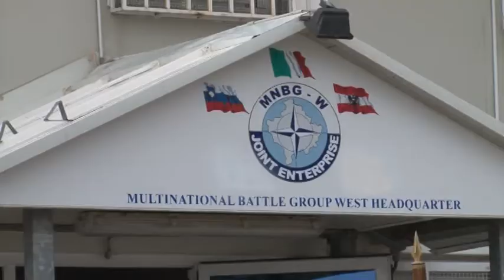Velikonočni obisk pri misiji KFOR 25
Delegacija ministrstva za obrambo, ki jo je vodil minister Aleš Hojs in v kateri so bili tudi načelnik Generalštaba Slovenske vojske brigadir Dobran Božič, predsednik parlamentarnega odbora za obrambo Jožef Jurša ter člana Matej Tonin in Saša Kos, je bila na velikonočno nedeljo in velikonočni ponedeljek na obisku pri pripadnikih in pripadnicah Slovenske vojske v Bosni in Hercegovini ter na Kosovu.